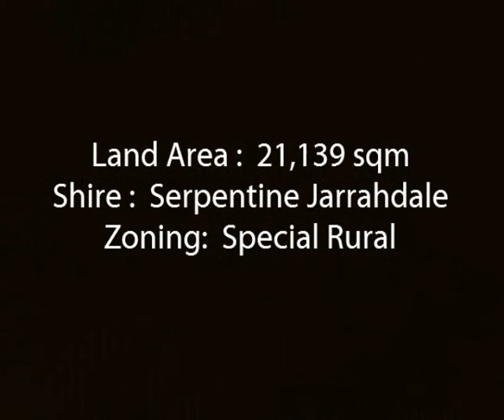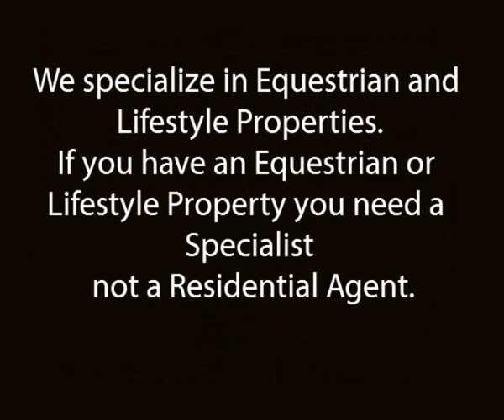Best Location in Darling Downs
It is a pleasure to present this immaculate property for sale.  The presentation is a credit to the current owners, now you have the opportunity to move into this lovely property.  So many finishing touches not often found with horse properties, like the sealed driveways and curbing, no dusty driveway here.  Excellent location just walk or ride out the front gate across the cul de sac and into the 70 acres.

The 4x2 home with its fresh light decore and newly renovated bathrooms will impress the most fastidious buyer.  Great home for a family and entertaining with deep all weather entertaining area on two sides.  Pull down the screens when it’s hot or raining and you can use this area all year.  Sit back with a coffee or a wine/beer and watch the kids in the pool through the glass pool fence.

The horses/ponies are also catered for with 2x walk in walk outs with post and rail yards as well as 3x stables with tack and feed area.  Grassed 60x20 arena with floodlights.  Not just any floodlights these ones are easily adjusted and you don’t need a cherry picker to change the bulbs, they fold down so anyone can change the bulb.  Excellent and safe pine post with chain link fencing will keep dogs in/out and your ponies safe.

Under cover float parking and a new colour bond shed/workshop with lean too.

This property has an Irrigation License and everything is Shire Approved.

Just move straight into this one – horses safe, dogs safe = happy humans/Wives.

This property will be available to view call today for a private viewing.

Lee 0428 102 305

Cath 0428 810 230